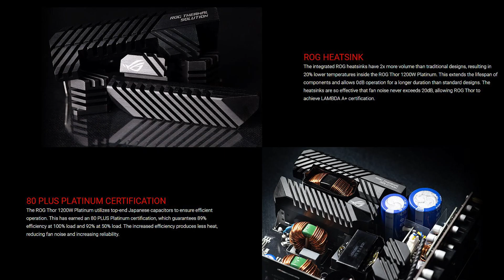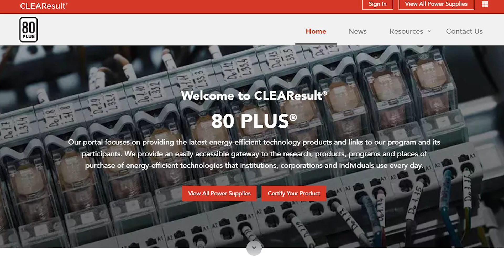KATANYA PSU LUX KEMBANG API?? APA IYA?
Terimakasih :)